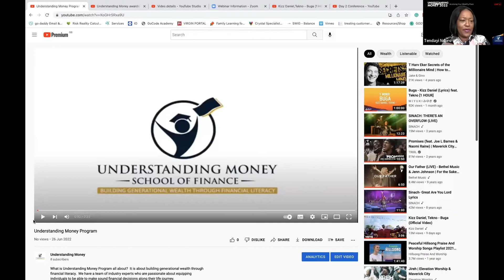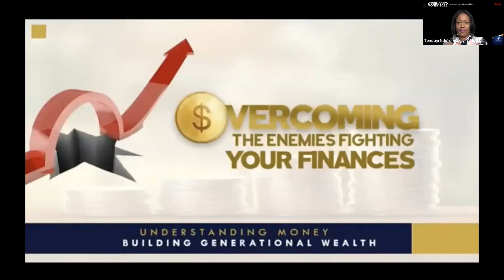Saturday intro- What is Understanding Money all about?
Understanding Money is a program that is aimed at releasing insights, wisdom and tools that can allow individuals to build generational wealth through financial literacy.